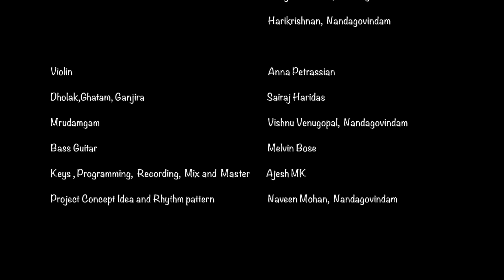Thiruvavani Raavu / Kummatty Unplugged Version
Thiruvavani Raavu / Kummatty  Cover
Advaith Ajesh Ft Nandagovindam Bhajans

Vocals:
Advaith Ajesh , Naveen Mohan Nandagovindam, Praveen Anand Nandagovindam, Sreelal Venu Nandagovindam, Sreejith Kannan Nandagovindam, Harikrishnan  Nandagovindam

Violin: Anna Petrassian
Dholak,Ghatam, Ganjira :  Sairaj Haridas
Mrudamgam: Vishnu Venugopal,  Nandagovindam
Bass Guitar: Melvin Bose
Keys , Programming,  Recording,  Mix and  Master : Ajesh MK
Project Concept Idea and Rhythm pattern : Naveen Mohan  Nandagovindam
Studio : Infinite Audio Laboratories